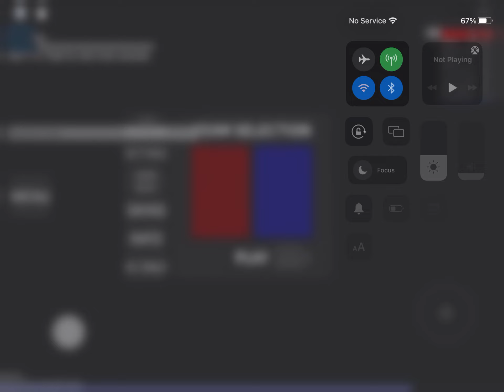Playing murder vs sherif till I level up